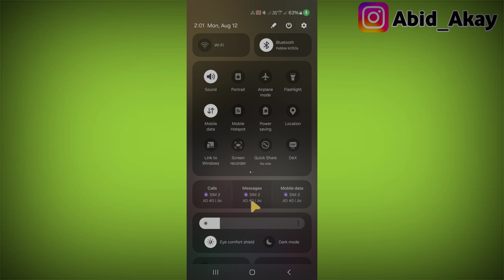Fix Samsung| Can't use Mobile Hotspot while Data saver is on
Samsung phone Can't use Mobile Hotspot while Data saver is on

Talk soon,
Abid Akay